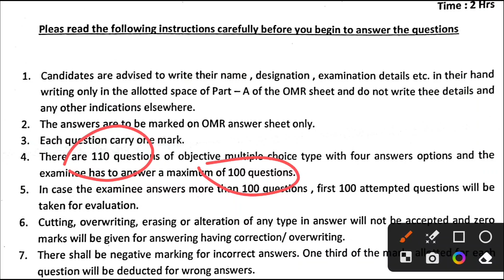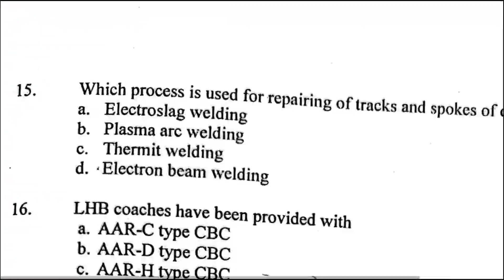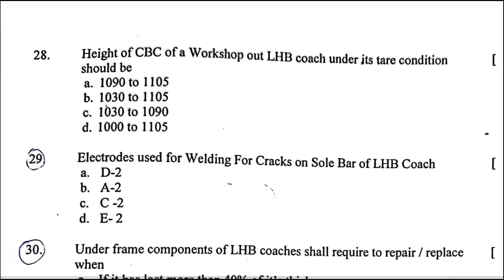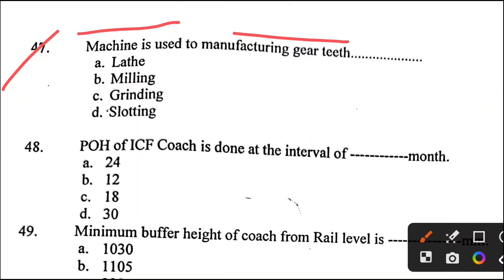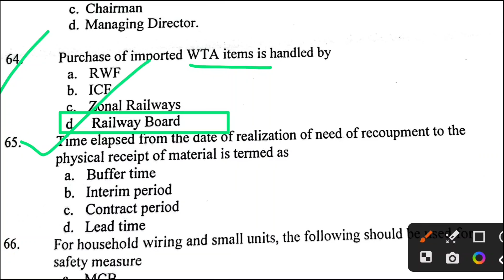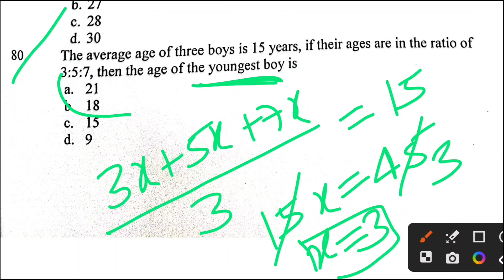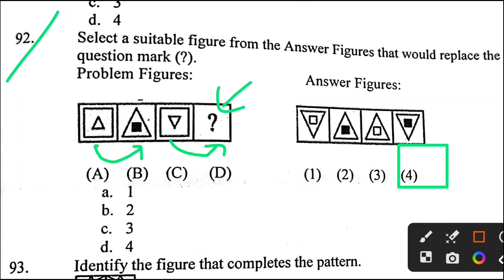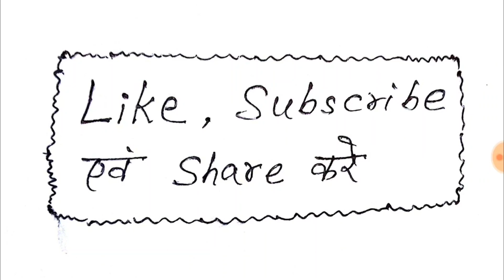CRW/MCS(ECoR) 21/03/2021 JE Paper solution @ChamanLalRailway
or Telegram:- Chaman Lal Railway
search kare